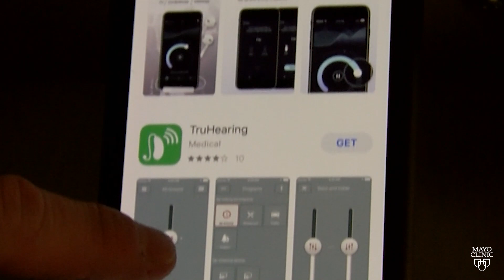Mayo Clinic Minute: Hearing aids not 'one-size-fits-all'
That’s one reason why audiologist Dr. Cynthia Hogan says with these devices, one-size-fits-all does not apply.

Important decisions include whether the device will have rechargeable batteries or ones that need to be replaced, and whether the hearing aid will sit behind or in the ear.

One of the benefits of this device is wearers can answer and listen to a phone call as they have their whole life.